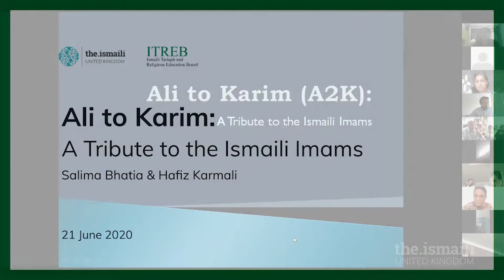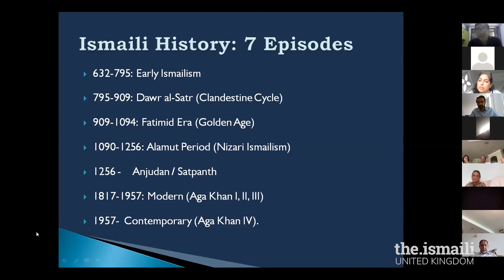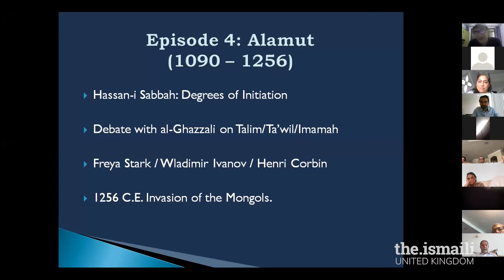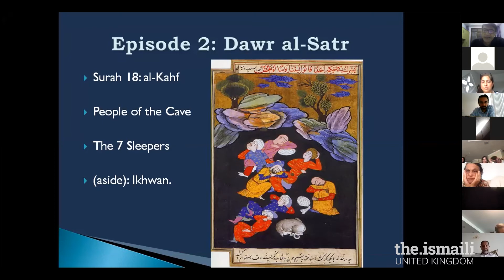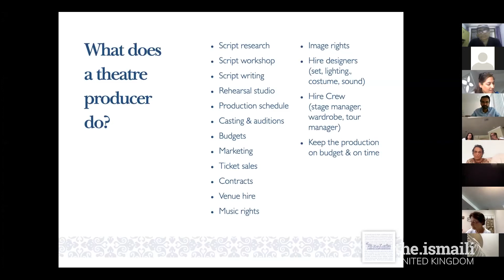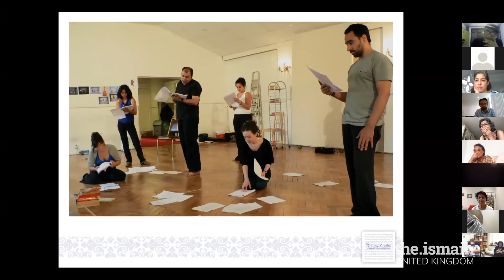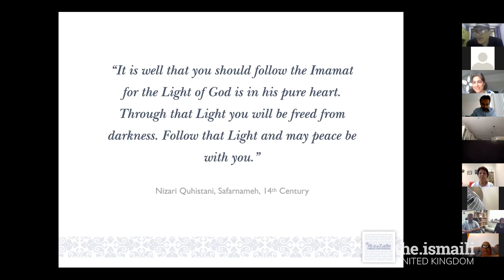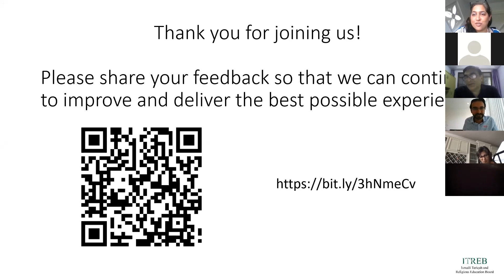ITREB Heritage Series: Ali to Karim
Ali to Karim: A Tribute to the Ismaili Imams that was an international programme to commemorate Mawlana Hazar Imam’s Golden Jubilee (2007 – 2008). An ensemble of actors discover a world of books and share the rich history and intellectual tradition of Ismailism in a lively, fast paced theatre production in 7 Episodes. Director Hafiz Karmali and Producer Salima Bhatia share details from the play as they discuss the concept, rehearsal process and production design of this docu-drama that was very well received during its tour across the USA.

Speakers:          Hafiz Karmali and Salima Bhatia